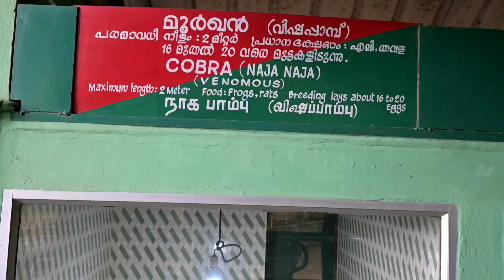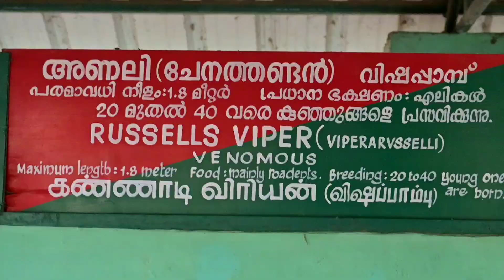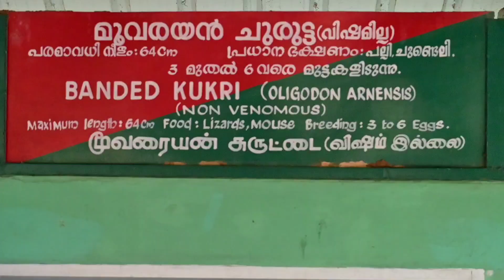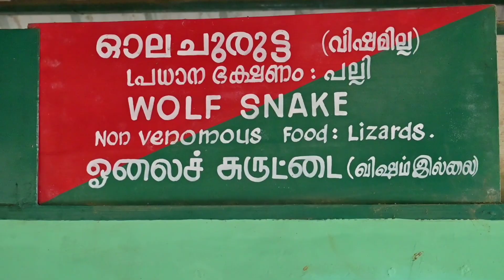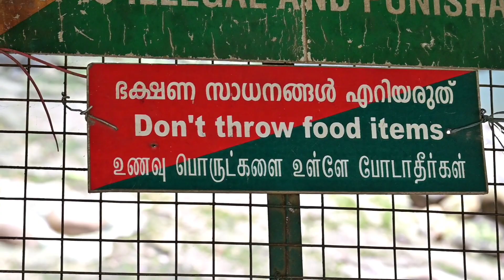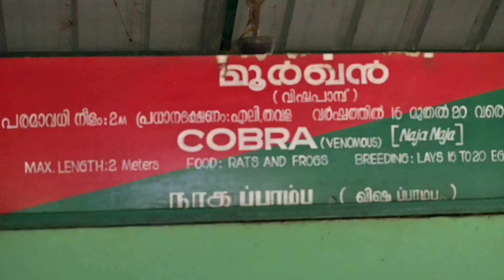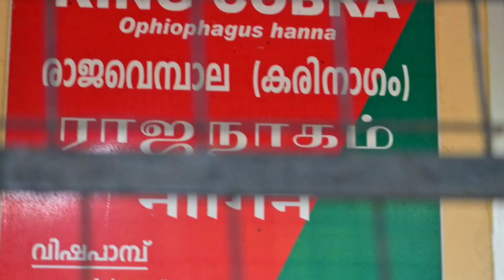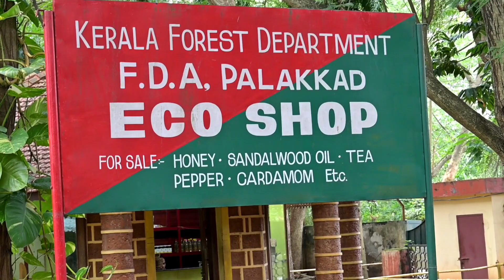പാമ്പ് പുനരധിവാസകേന്ദ്രം മലമ്പുഴ | Snake Rescue & Rehabilitation centre | Malampuzha